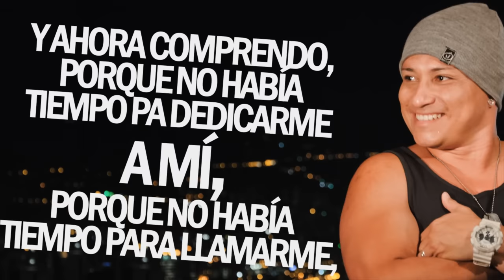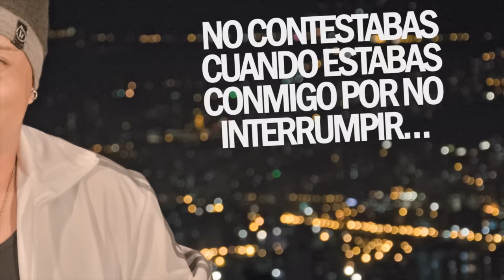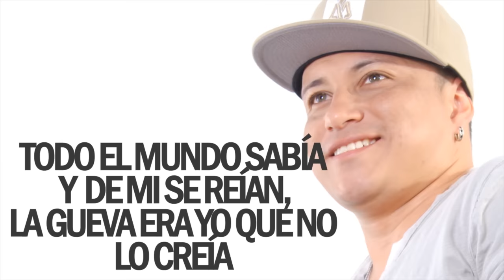Yelsid - Volverás A Mí | Vídeo Lyric